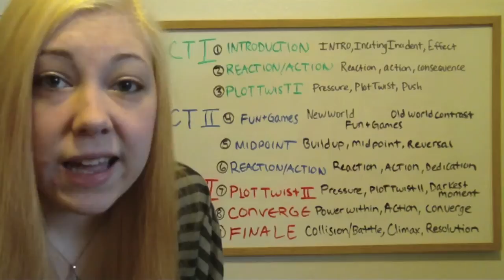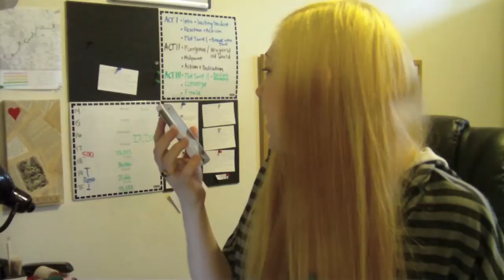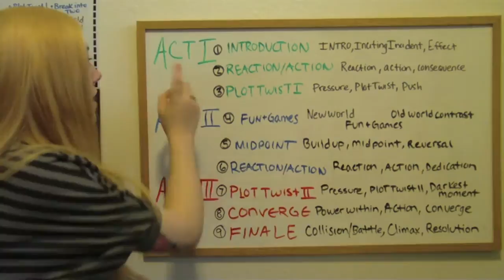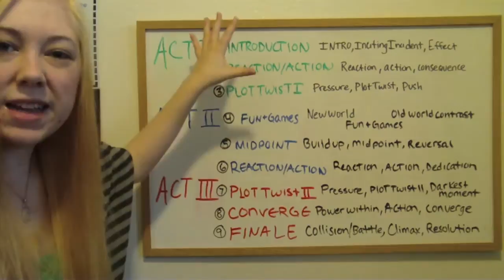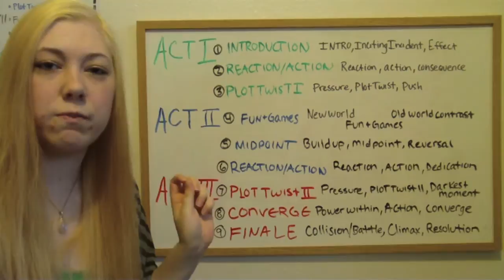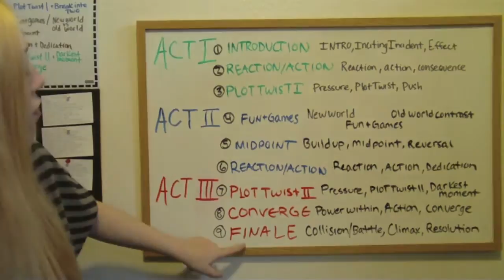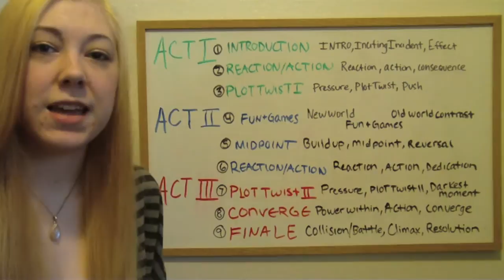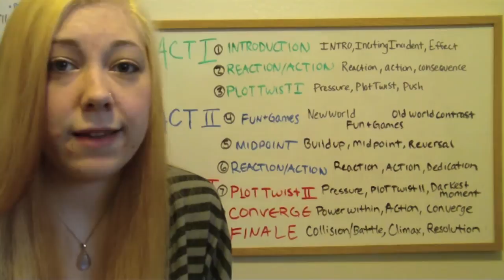9 Blocks and The Plot Board for NaNoWriMo Day 17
So this is the three act/nine block/twenty-seven chapter outline thing that I've been using. I kinda thought a video would help get the idea across, but I think it ended up more rambly, less explainy.

Also I talk to myself a little and it's weird. Enjoy.